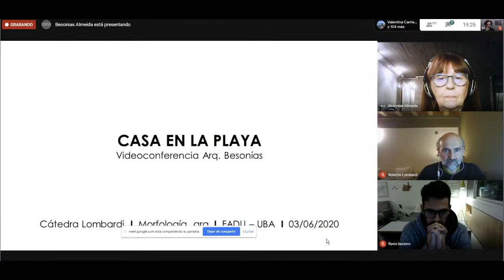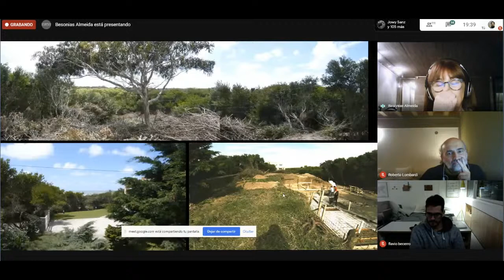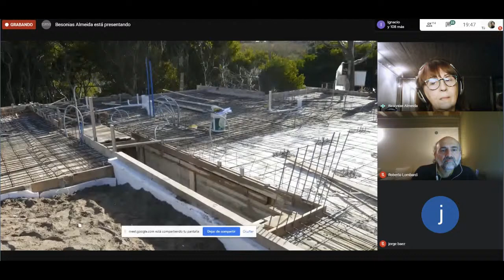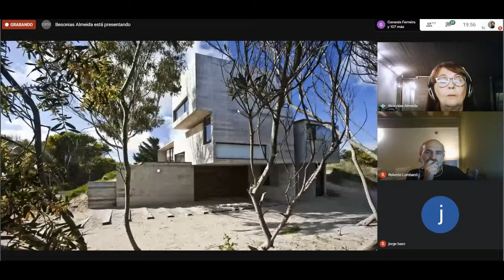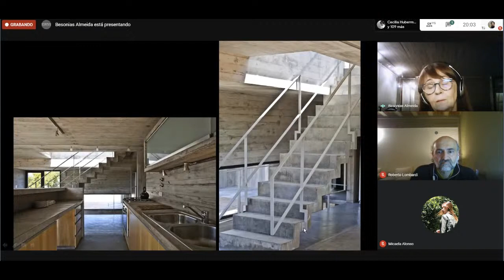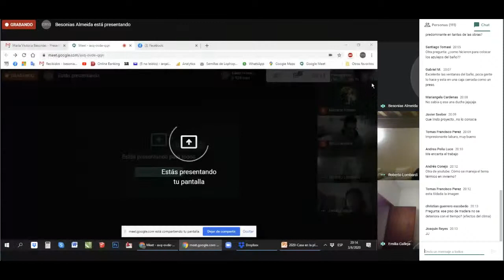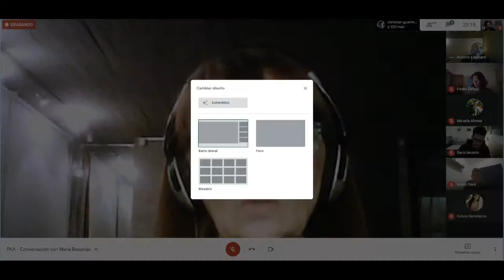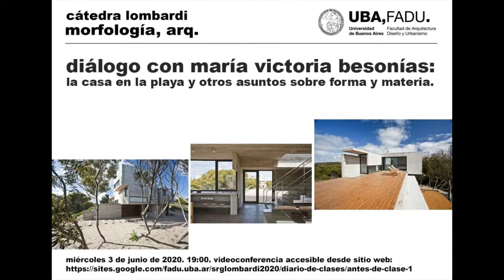UBA FADU ARQ SRG Lombardi 2020 - Diálogo con María Victoria Besonías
Universidad Nacional de Buenos Aires. Facultad de Arquitectura, Diseño y Urbanismo. Carrera de Arquitectura. Cátedra Lombardi. Sistemas de Representación Geométrica 2020.
Diálogo con María Victoria Besonías: La casa en la playa y otros asuntos sobre forma y materia. 3 de junio de 2020. Realizado en el marco del programa de clases no presenciales ante la emergencia sanitaria.